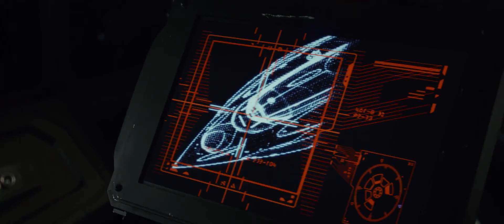Star Wars Episodio VIII: Los Ultimos Jedi Trailer Oficial 2 Latino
Deja Morir el Pasado. Matalo si hace falta. Solo asi te convertiras en quien debes ser. Diciembre Solo en Cines